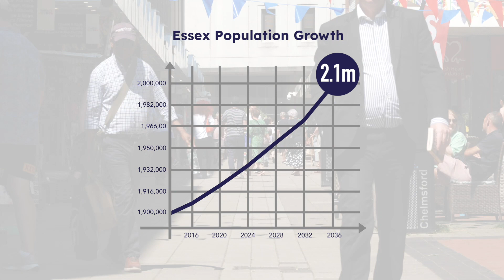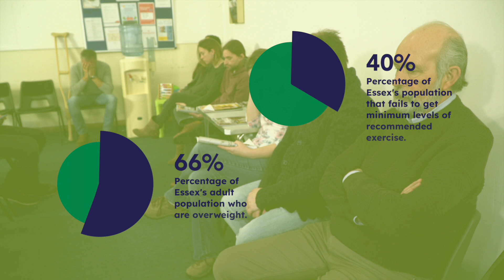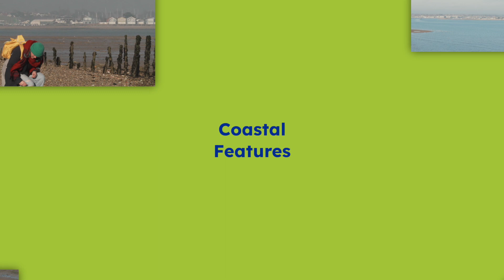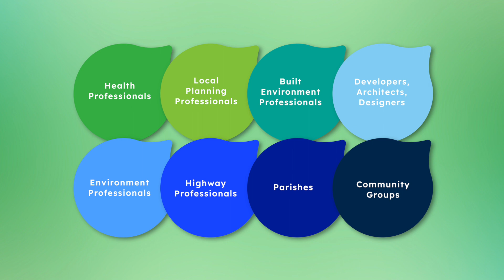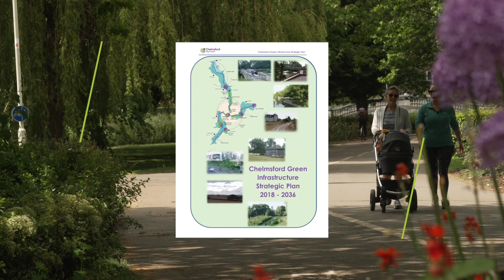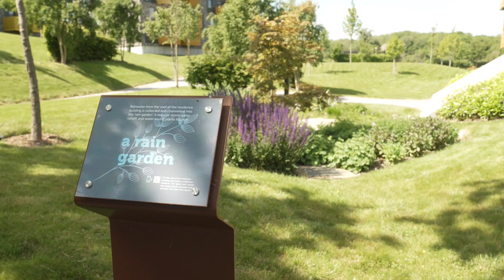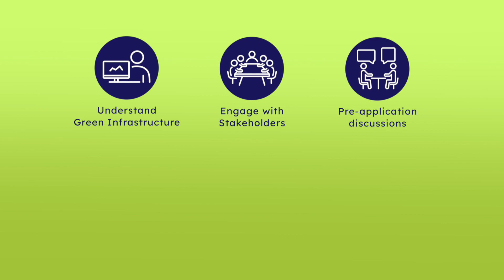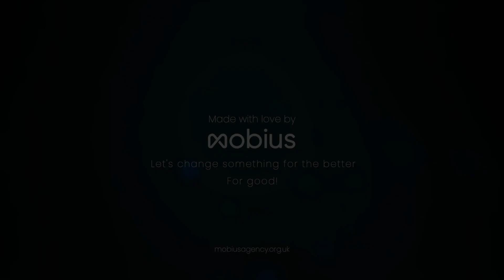Essex Green Infrastructure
With the population of Essex set to rise to over 2m by 2036, the need for housing must be balanced with the need to protect biodiversity. This technical documentary commissioned by Essex County Council looks at the principles and standards that must apply to development planning in the county to ensure the county's natural assets are protected and enhanced and that everybody has easy access green space.

Technical:
Shot with:

Crew:
Research, script and direction Stephen W Bates @themobiusagency
Camera and drone: Stephen W Bates
Camera: Tonilee Warner
Presenter: Graham Bannerman
Voice-over: Mel Hampshire